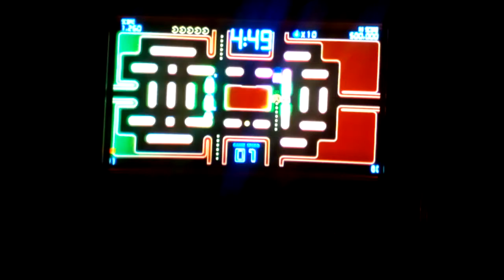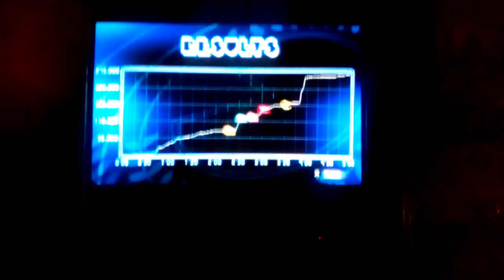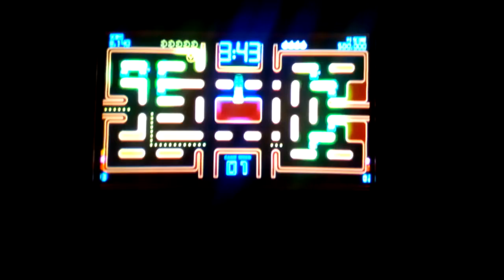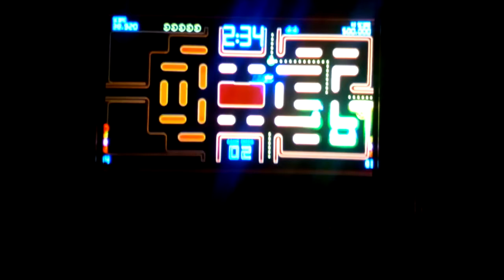i eat ghost for a living pac man